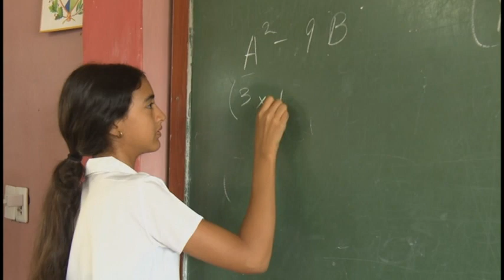El sector educacional de Yara destaca en los indicadores del proceso docente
Los resultados del sector educacional, durante el recién concluido curso escolar, contribuyeron para que Yara mereciera la sede de las actividades provinciales por el 26 de Julio.

Ese sector destaca por el cumplimiento de la mayoría de los indicadores medibles en el proceso docente-educativo en todas las enseñanzas.